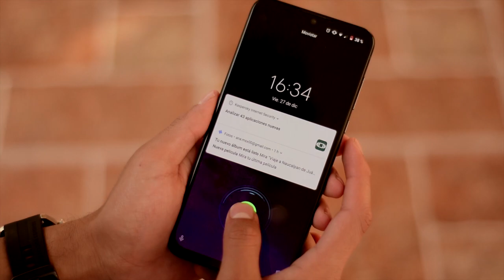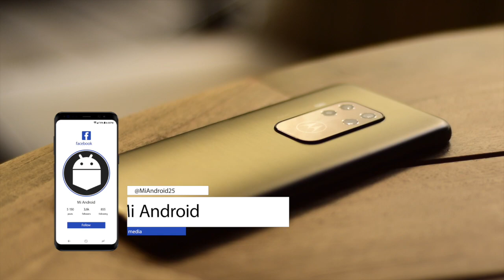¿Qué es tener un Motorola One Zoom?